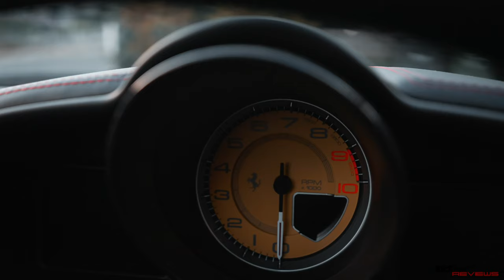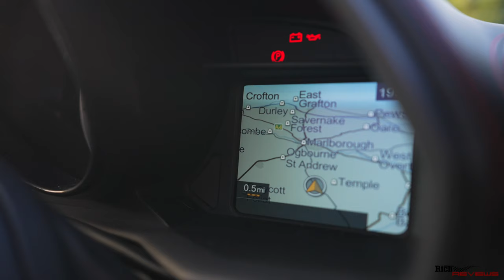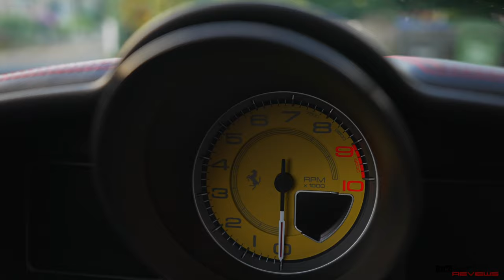Which OPTIONS does my FERRARI 458 have? (PART 2)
Which OPTIONS does my FERRARI 458 have? (HUGE Specification!) - Part 2

Having now lived with the 458 long enough to understand the full details of its specification, I talk and walk you through with onscreen prices, the extensive Options List for the additional items that were added to my Ferrari when it was first ordered…Hint…It’s a big list!

Loads more exciting content to come!

- Vlogs
- Health (Fitness/Nutrition)
- Technology
- Supercars
- Horology (Watches)